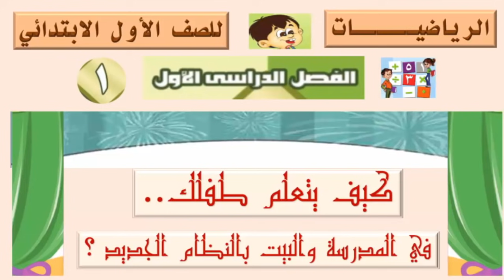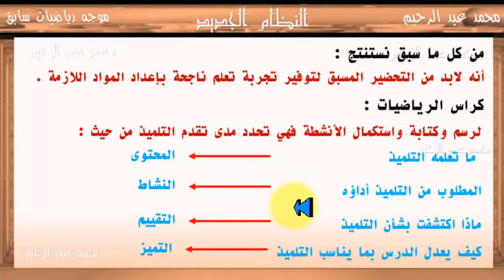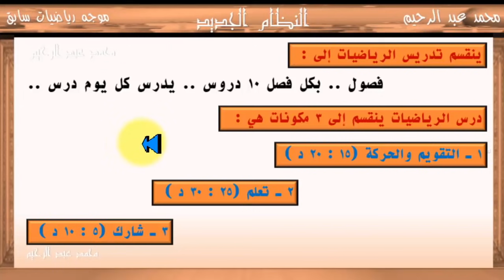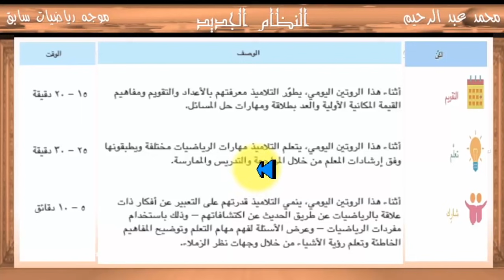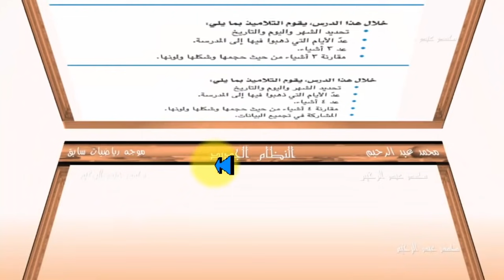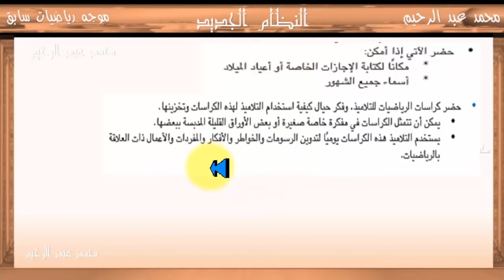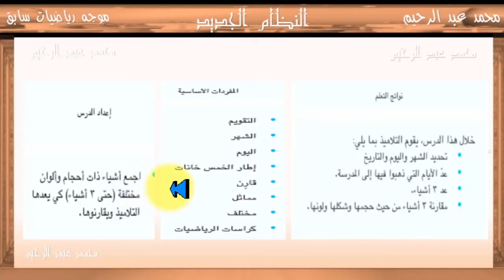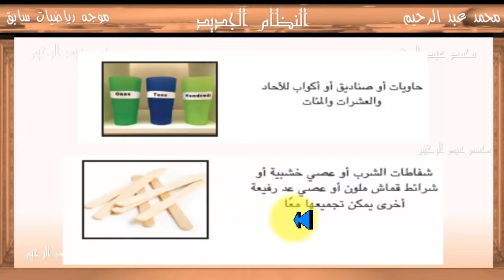رياضيات أولى ابتدائي النظام الجديد بالتفصيل للبيت والمدرسة